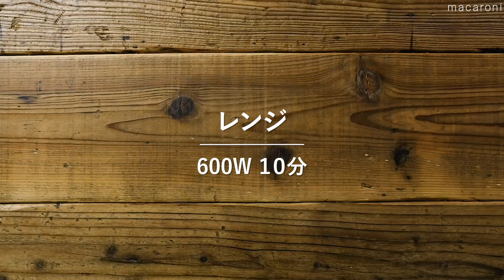大量消費にも！大根レシピ集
大量消費にもぴったりな大根レシピをご紹介♪
常備菜や漬物にして食卓の彩をプラス！

大根レシピ集 0:00

↓詳しいレシピはこちら↓
①大根のめんつゆポン酢漬け 00:04

②揚げ出し大根 00:44

③大根と小梅の和風ピクルス 01:39

④大根のゆかり唐揚げ 02:36

⑤ねぎだく大根 03:27

⑥大根の煮物 04:26

⑦大根のかき揚げ 05:09

⑧ふろふき揚げだし大根 05:53

⑨大根ステーキの辛味噌そぼろあんかけ 06:40

⑩照り焼き大根 07:36